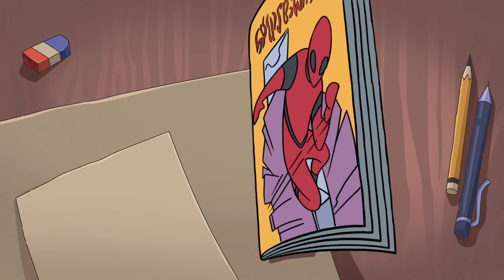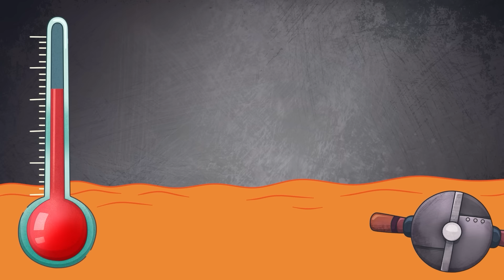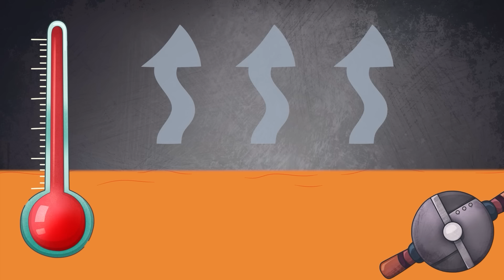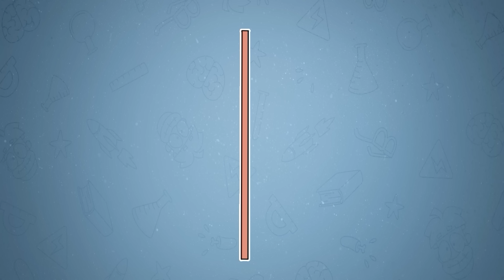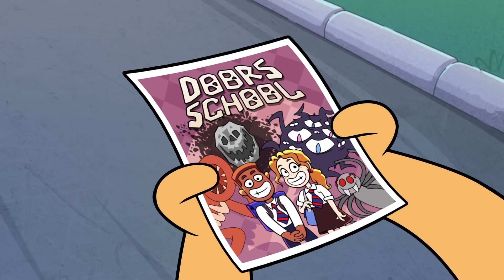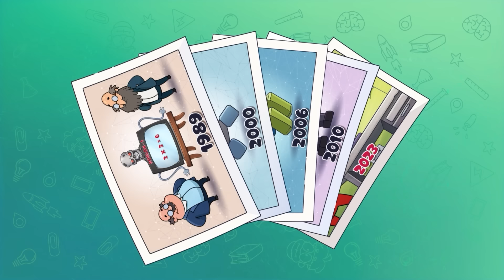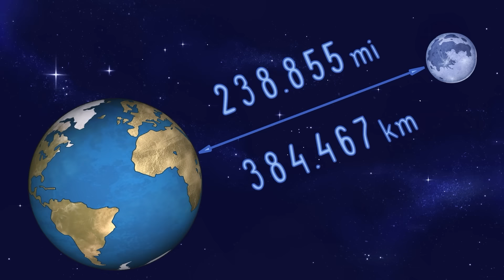Lạc vào Video Game Chết Người! 100 Ngày Sinh Tồn!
24 Giờ Trong Địa Ngục! Bạn Có Sống Sót Qua Thử Thách Đau Đớn Tột Cùng Không?